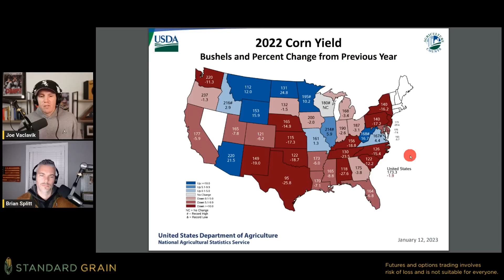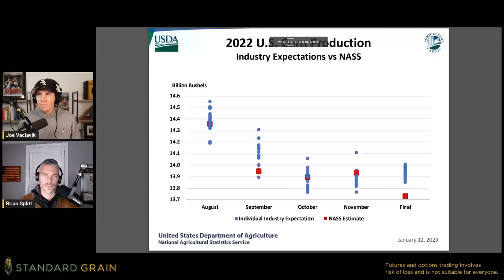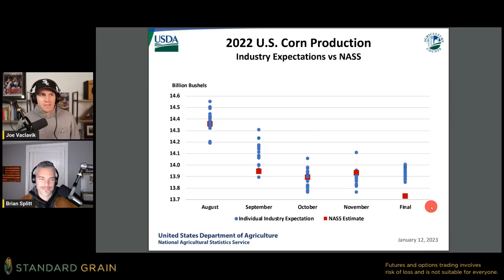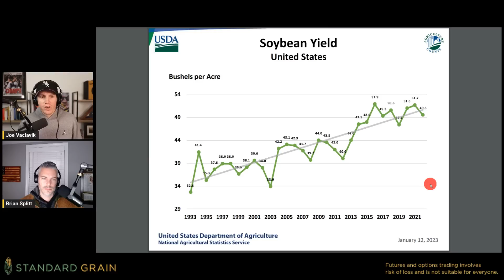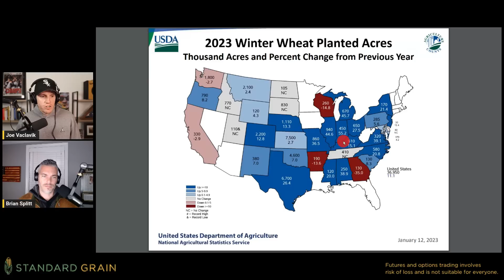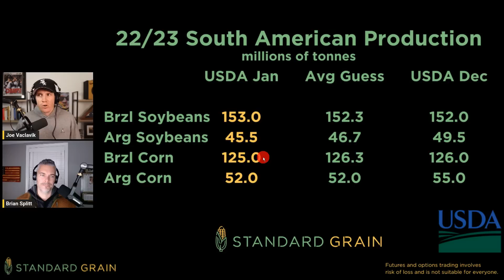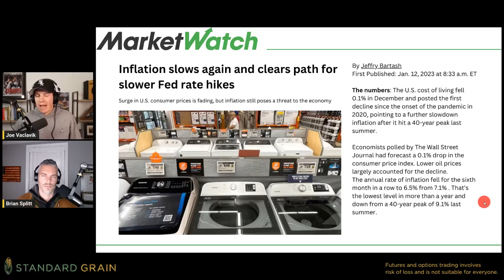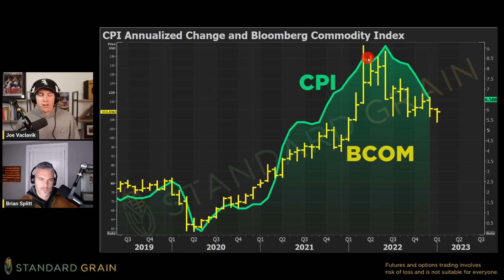USDA Jokers Trick the Trade w/ Brian Splitt